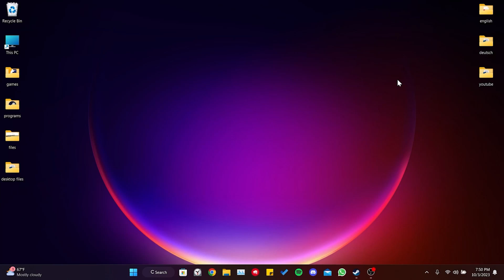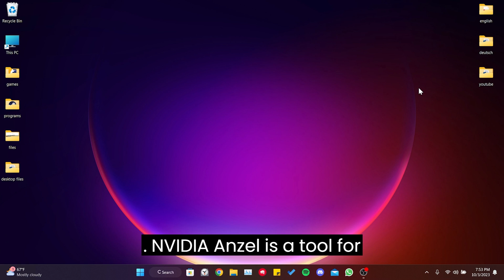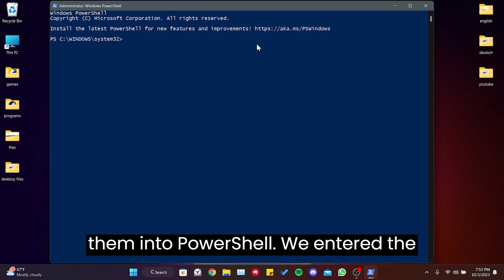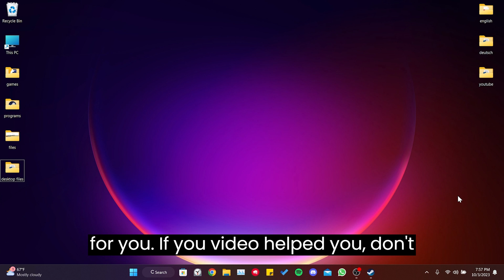HOW TO FIX CS2 NOT LAUNCHING FROM STEAM (Short Tutorial) | Fix CS2 Not Opening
Here's how to fix cs2 not launching. This error is searched as cs2 not opening and cs2 not starting. And in this video I showed you how to fix counter strike 2 not launching in 4 minutes.

PowerShell codes:
dir "$env:systemroot\system32\driverstore\filerepository\*NvCameraEnable.exe" -rec |% {& "$_" off}

dir "$env:programfiles\nvidia corporation\*NvCameraEnable.exe" -rec |% {& "$_" off}

Launch options:
-allow_third_party_software
-w 1920 -h 1080

Video Parts:
00:00 Info&Intro
00:17 Change compatibility settings for CS2
00:59 Delete a file from within Steam
01:46 Disable Nvidia Ansel
02:22 Add launch options to CS2
03:23 Ending&Outro